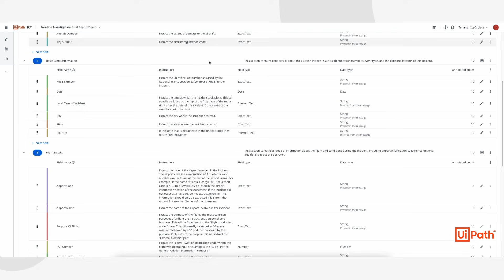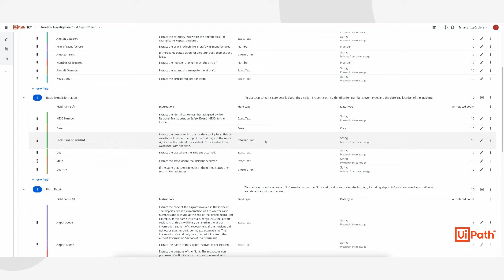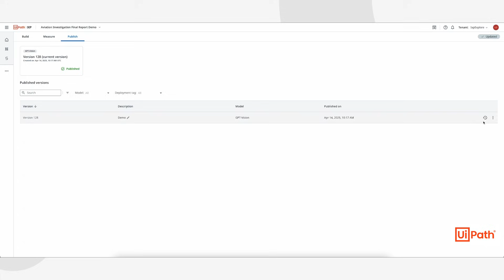UiPath IXP demo—Generative Extraction for ​unstructured & complex documents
Watch this demo to learn more about UiPath IXP and dive deeper into one of its capabilities—Generative Extraction ​for unstructured ​& complex documents​.